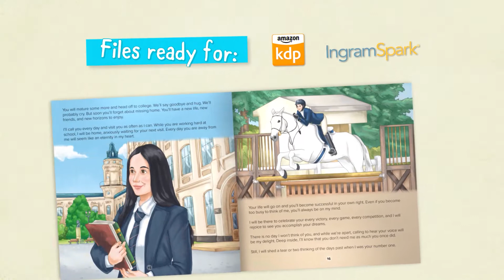Your Children's Book REEL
**Stunning Illustrations For Your Next Book**

👶📚 Attention Children's Book Authors❗️ Did you know that stunning book covers and illustrations also help in getting more copies sold? 😀

Yes, we can help you create attractive illustrations and help you with all your design needs for your next Children's book. 🎉

✅ We Create Beautiful Illustrations

✅ Attractive Designs As Per Your Story

✅ Professional Book Formatting

✅ Video Trailer For Your Book Launch

Our goal is to represent your story in a visual format and connect with your characters with strong illustrations. 🔥

So what are you waiting for? Send an email to get a FREE Consultation today and see how we can help. 👇